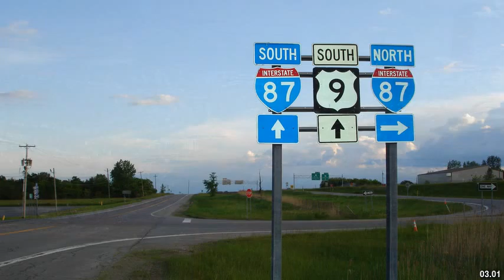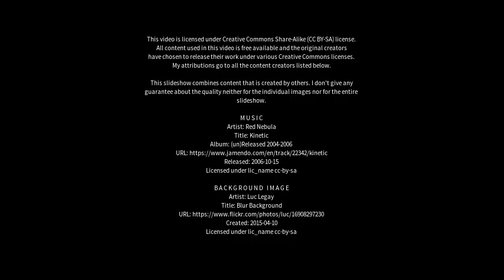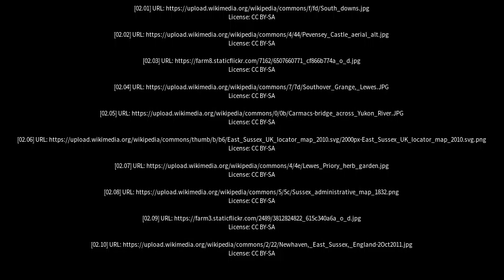Best places to visit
Best places to visit - Lewes (United Kingdom) Best places to visit - Slideshows from all over the world - City trips, nature pictures, etc.